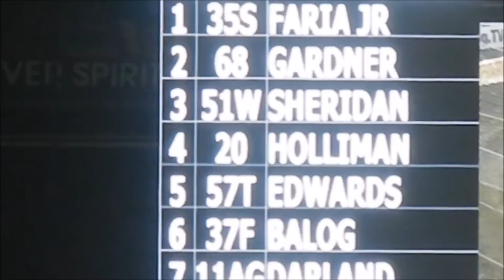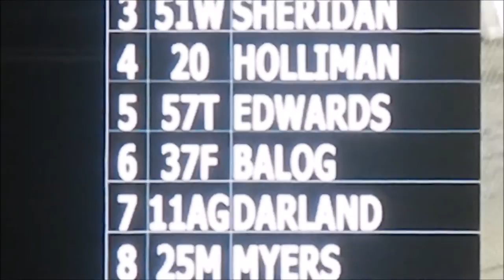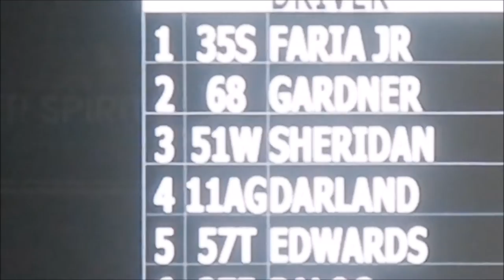2016 Chili Bowl - Friday B Feature 1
Top 4 advance to the A-Feature.

B Feature 1 (15 Laps): 1. 35S-Danny Faria Jr[2]; 2. 68-Ronnie Gardner[4]; 3. 51W-Danny Sheridan[1]; 4. 11AG-Dave Darland[11]; 5. 57T-Tyler Edwards[9]; 6. 37F-Bill Balog[3]; 7. 20-Tadd Holliman[7]; 8. 20S-Shon Deskins[15]; 9. 7E-Cory Eliason[14]; 10. 33-Davey Ray[8]; 11. 25M-Derrick Myers[5]; 12. 77D-Dean Drake Jr[13]; 13. 88D-Rusty Dukes[12]; 14. 13W-Tommy White[10]; 15. 75X-Matt Mitchell[16]; 16. (DNF) 5F-Rik Forbes[6]